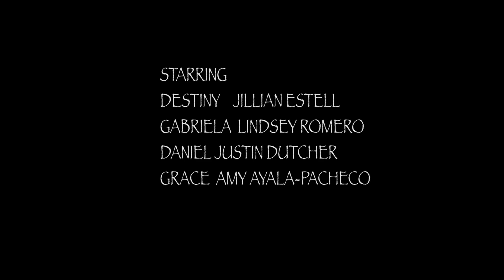Best Friends (2018) - A Short Film Directed By Royce Haddock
A girl with an itch for kidnapping her best friends.

Created for a film class in the Community Arts Partnership Summer Arts (CAPSA) program, California Institute of the Arts.

And first one I ever directed!